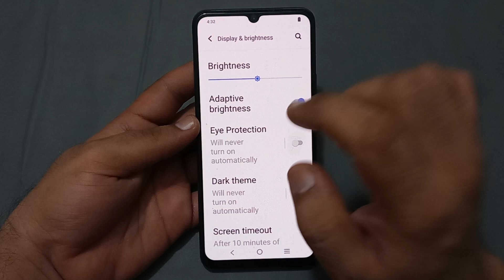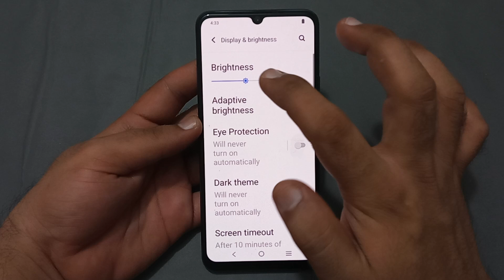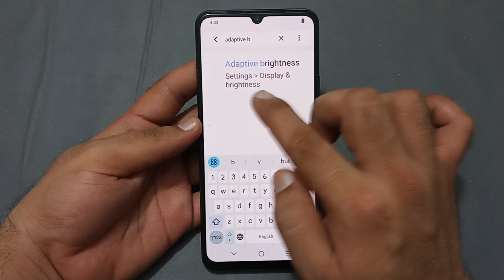Vivo y12g mein adaptive brightness enable Karen, Vivo y12g adaptive brightness setting